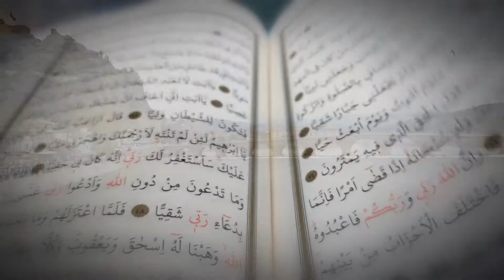Göz Kamaştıran Güzellikler